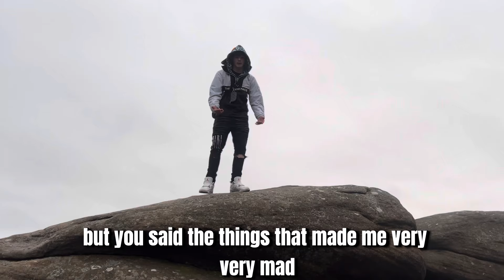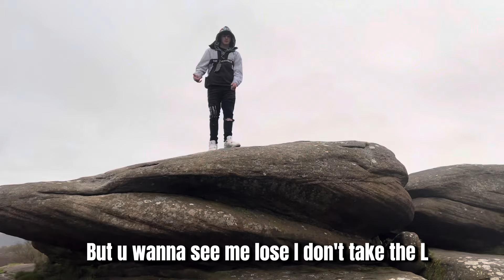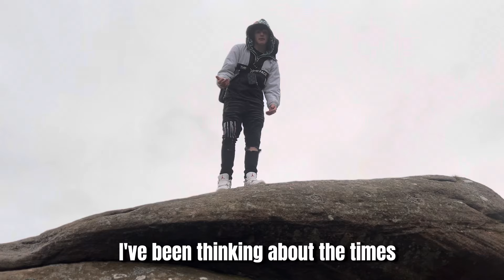Gilly14-“What is wrong with me”-(OFFICIAL MUSIC VIDEO)